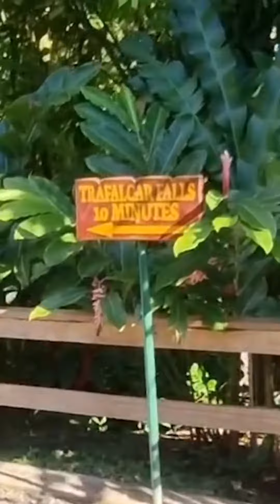Trafalgar Falls - Amazing Waterfalls in Dominica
Laudat, Dominica - Visiting the Trafalgar Falls on a rainy day in Dominica. Hitchhiking from my cabin in the rainforest in Laudat.

 * TIMESTAMPS *
0:00 Waking up in the rainforest
0:15 Walking to Trafalgar Falls
1:02 Entering Trafalgar Falls for free
1:38 Swimming in the pools
1:52 Hitchhiking to Laudat
2:11 Sunset at the cabin